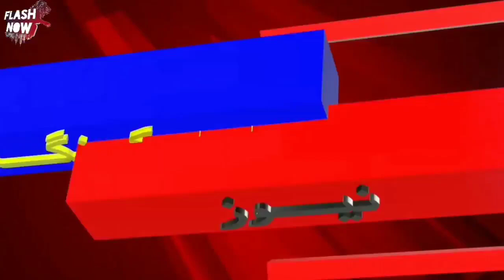Qatar Chin Ka Bara Hamla..!!